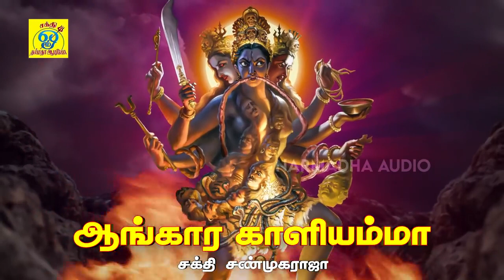அங்கம் சிலிர்க்க வைக்கும் ஆடி மாத சிறப்பு பாடல்கள் || ஆங்கார காளியம்மா || Sakthi Shanmugaraja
பாடல்: ஆங்கார காளியம்மா
பாடியவர்:சக்தி சண்முகராஜா
பாடலைஇயற்றியவர்:சக்தி சண்முகராஜா
இசை:சக்தி சண்முகராஜா